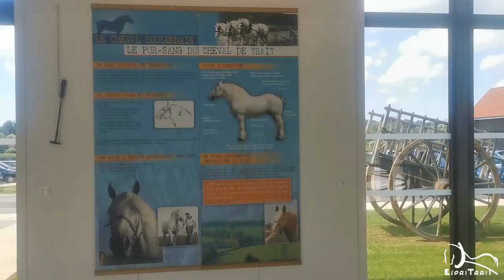Maison du Cheval Boulonnais à Samer (62)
La maison du cheval boulonnais située à Samer dans le Pas de Calais est un véritable emblème du patrimoine local. À travers cette vidéo je vous transporte à la découverte du patrimoine et du cheval boulonnais.
Alors posez vous et voyagez le temps d un instant au cœur du boulonnais.
Film et montage : Marion
Musique (libre youtube) et montage : Olivier